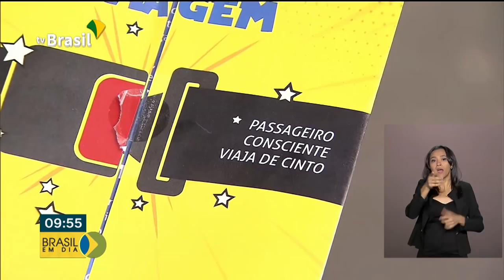Brasil em Dia - 02 de maio de 2019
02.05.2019 - Acompanhe as notícias do dia no Brasil em Dia. Começa a campanha Maio Amarelo, que vai conscientizar a população sobre a violência no trânsito.